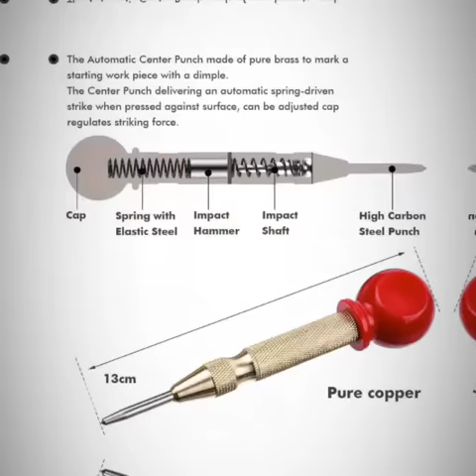Countersink Drill Bit Set + Center Punch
Countersink Drill Bit+Center Punch, Countersink Drill Bit Set 6 Pcs Punch Tool Sets For Wood Quick Change Bit 6mm-19mm from Baban